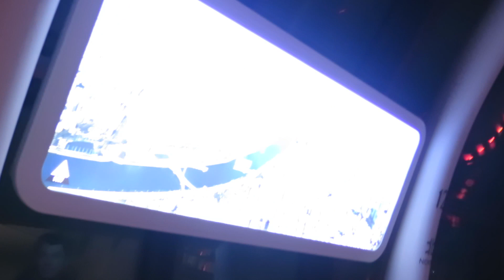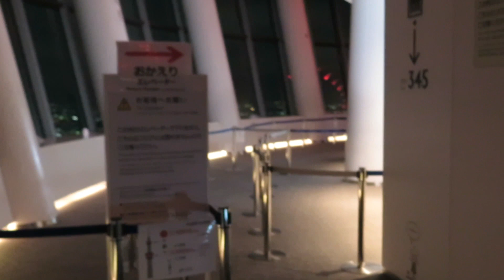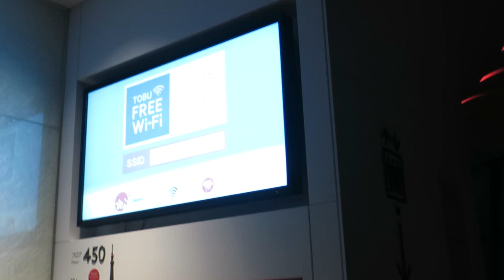Tokyo Skytree Observatory 2015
Our last stop of our Japan trip was at the Tokyo SkyTree. I was convinced this was the tallest building in Japan but I was not informed until I made it all the way to the top it was the tallest building in the world. An awesome experience if you are scared of heights.

Want to learn how to draw? Watch: "How to Draw A Cute Cartoon Bunny Rabbit - EASY"